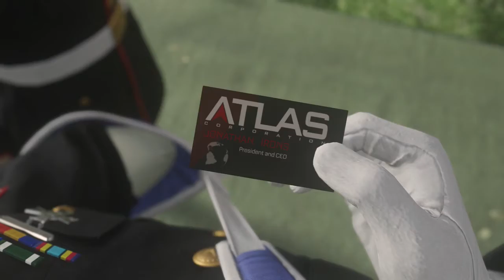Call Of Duty: Advanced Warfare - WALKTHROUGH #3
I hope you guys enjoyed this video if you did dont forget to smash that like button and comment down below to let me know what you thought of the video. if you want to subscribe for more content like this then that would also help me out and you would be supporting the channel alot also.